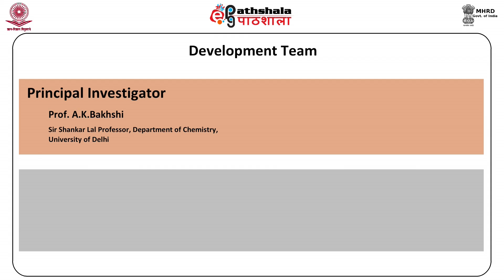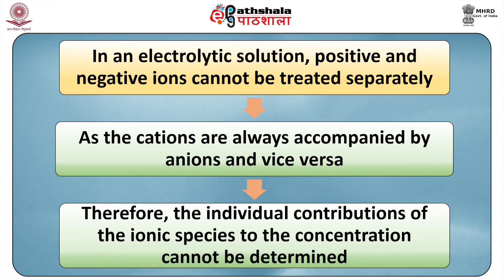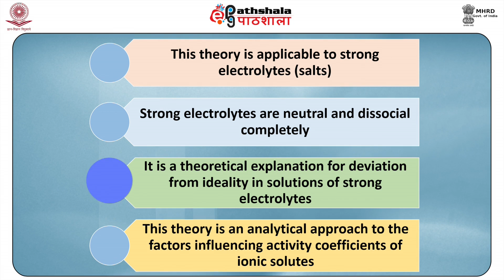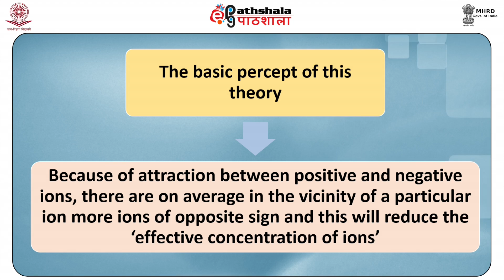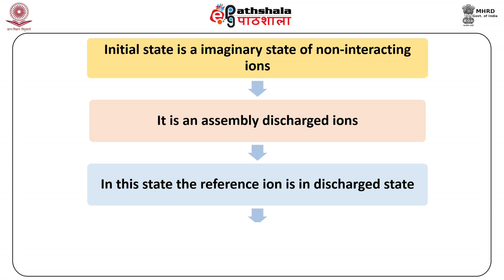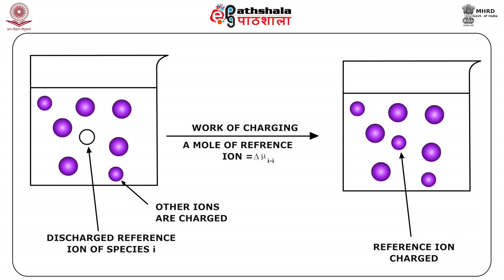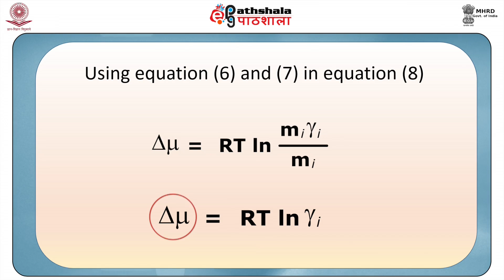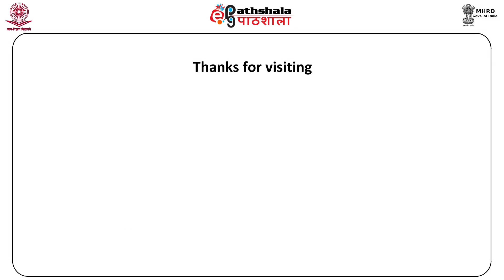The Debye Hückel Theory- I